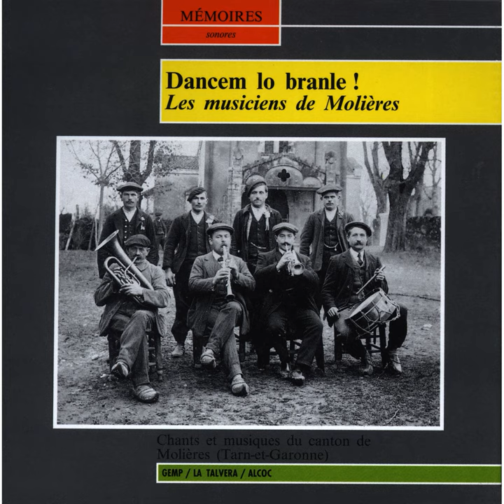Lo bossut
Lo bossut · Claude Cubaynes

Dancem lo branle ! Les musiciens de Molières - Chants et musiques du canton de Molières (Tarn-et-Garonne)